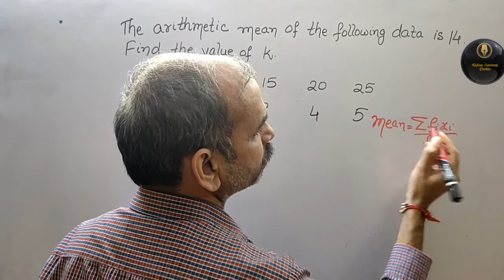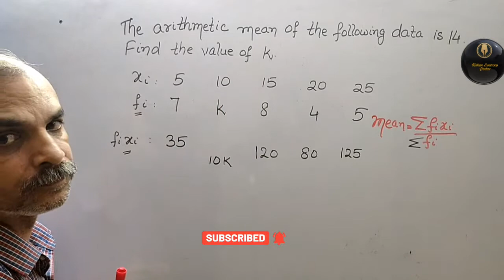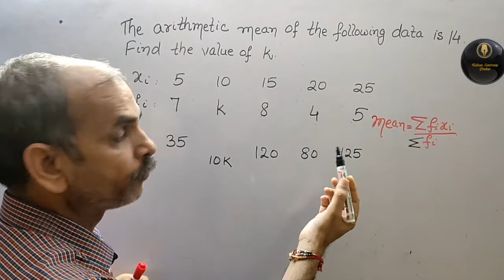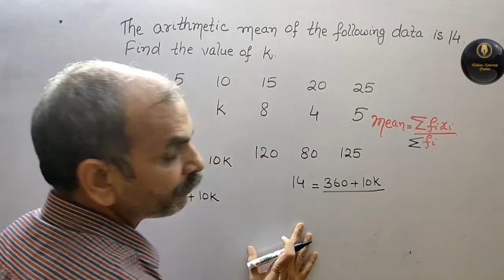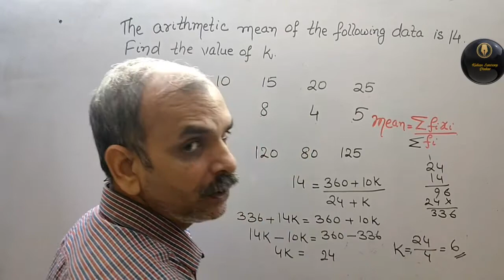RD Sharma Class 10 EX 15.1 Q 5: The arithmetic mean of the data is 14. Find the value of k. xi: 5,10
RD Sharma CBSE Class 10 Chapter 7 Statistics EX 7.1 Q 13